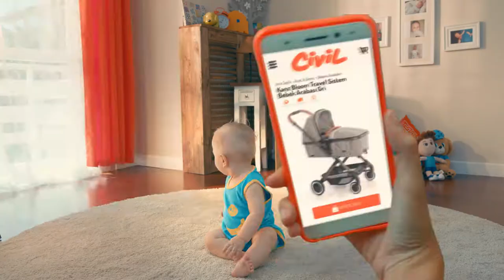Döktür Civilim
Client: Civil
Adv. Agency: Renee
Production Company: Film Bahçesi
Director: Fırat Mançuhan
Post Production: IPD
Post Production Coordinator: Pınar Afacan
Editor: Fatih Yılmaz
Jr. Editor: Mehmet Ali Akça
Color Grading: Buğra Balcı
Vfx Supervisor: Kemal Gökalp
Sr. Flame Artist: Çağrı Sarf
Flame Artist: Atalay Aydın
Jr. Flame Artist: Serdar Yıldız
Motion Graphics Artist: Serkan Yurtsever
Sr. Sound Design: Tunç Toprak